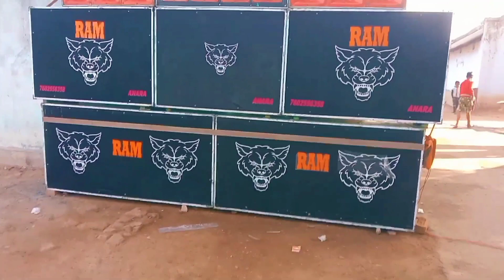DJ Ram 👑 old look 🤘and new look 🤘 best look is 👌comment 🥰🥰💯